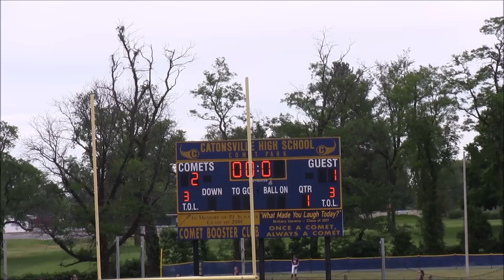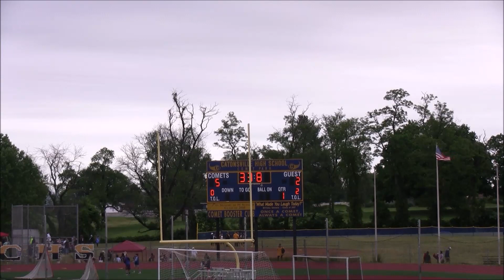Hereford vs Catonsville Game- 2021 DSN Spring Sports Edition; Boys Lacrosse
Hereford Bulls(2-0) vs Catonsville Comets(4-0)
2021 DSN DMV Spring Sports Edition; Boys Lacrosse